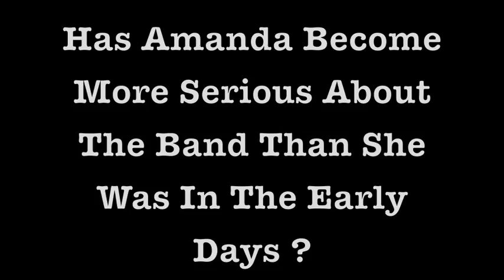Brian Viglione Interview Part 1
Interview with Brian from The Dresden Doll's while on tour with Jesse Malin 2007